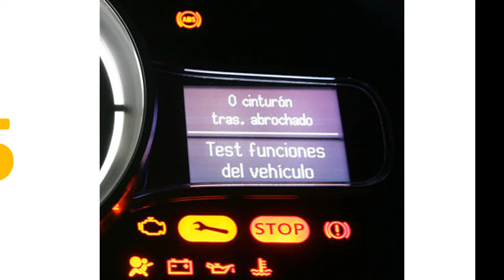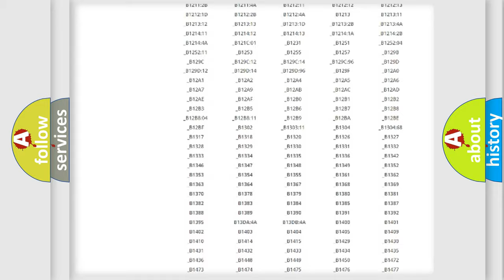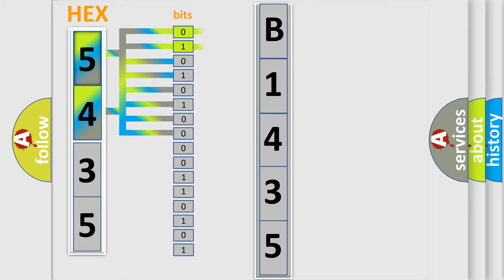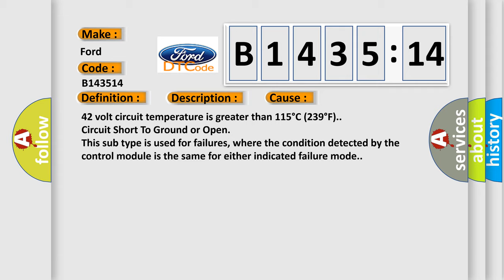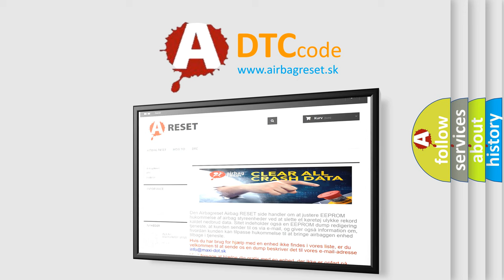DTC Ford B1435-14 Short Explanation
Contents:
0:21 Basic DTC analysis according to OBD2 protocol standard.
1:48 Insight into programming
2:58 A diagnostically understandable description of the Diagnostic Trouble Code
3:05 Basic error definition

Make:
Ford
Code:
B1435 14
Definition:
42 Volt Inverter Temperature High
Description:
Cause:
42 volt circuit temperature is greater than 115°C (239°F).